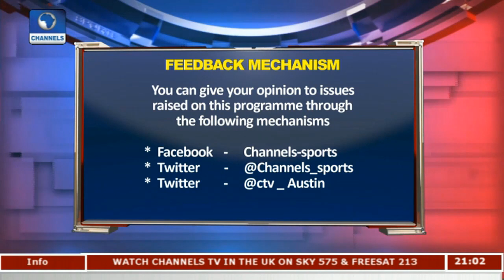Quadri Advances Into ITTF Main Draw |Sports Tonight